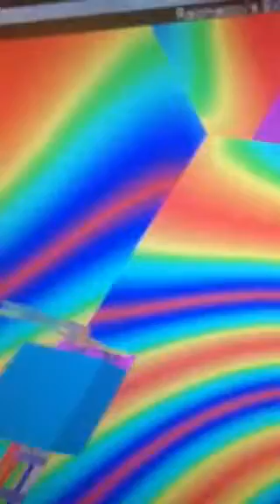The best Roblox water slide FAILS